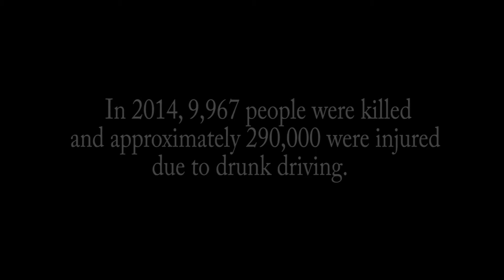Team A D D Drunk Driving PSA